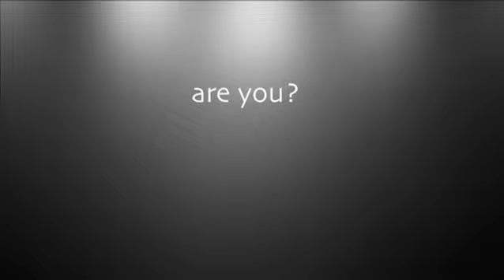ChurchMilitant.TV News 01-21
Today's stories -
Obama To Rome
Catholic Univ. Honors Anti-Catholic
Arch. of Chicago Releases Docs on Sex Abuse
Swiss Guard Admits Homosexual Network
Protestants "baptize" O'Malley